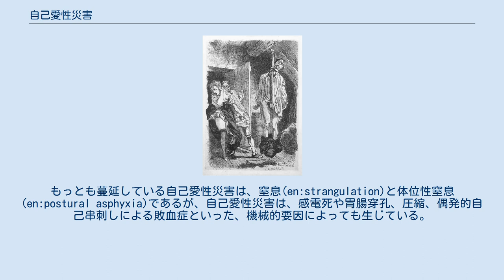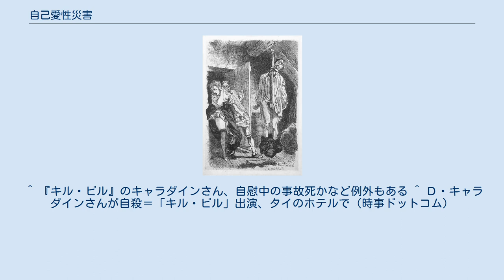自己愛性災害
自己愛性災害(1905) 自己愛性災害（じこせいあいせいさいがい、Autoerotic fatality）とは、一風変わった、危険な単独による性的実践、自縛や自己発情窒息(en:Autoerotic asphyxia)による死亡事故である。
とはいえ、自己愛性災害には、実にさまざまな様式がある。
もっとも蔓延している自己愛性災害は、窒息(en:strangulation)と体位性窒息(en:postural asphyxia)であるが、自己愛性災害は、感電死や胃腸穿孔、圧縮、偶発的自己串刺しによる敗血症といった、機械的要因によっても生じている。
 自己愛性災害の発生件数は、著名人を含め、正確には把握されていない。
 自己愛性災害は、発生直後にはそうと認識されず、自殺と認識、報道されることもある。
 自己愛性災害の課題を包括的に採り上げている本は、Hazelwood et al. (1983)のAutoerotic Fatalitiesや、Sheleg et al. (2006)のAsphyxiation: Forensic, Medical, and Social Aspectsがある。
 ^ 『キル・ビル』のキャラダインさん、自慰中の事故死かなど例外もある ^ Ｄ・キャラダインさんが自殺＝「キル・ビル」出演、タイのホテルで（時事ドットコム）